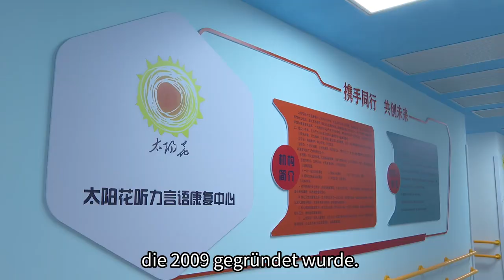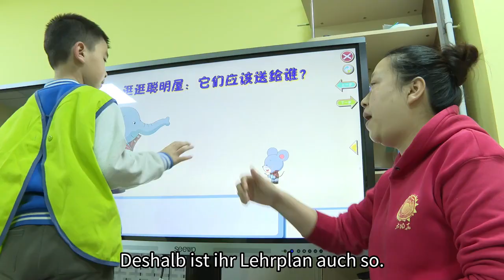Wie sieht ein Hör- und Sprachrehabilitationszentrum in China aus?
Ich habe immer gehofft, dass Sie durch meine Videos verschiedene Blickwinkel und Bereiche Chinas kennenlernen können. Wir haben bereits gemeinsam ein Altenheim und eine Universität in China besucht. Und heute möchte ich Ihnen einen neuen, aber auch sehr wichtigen Bereich vorstellen. Welche Art von Hilfe und Rehabilitationstraining können hörgeschädigte Kinder in China bekommen? Ich habe heute eine Expertin eingeladen, um uns die Hör- und Sprachrehabilitation in China vorzustellen.